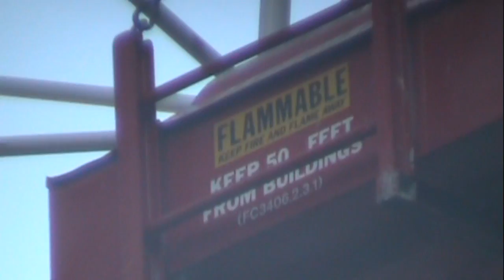Favco Tower Crane Fueling itself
A tower crane fueling itself